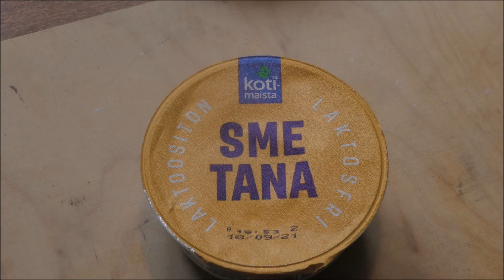SUDAK CÖREK MANTARLI FIRINDA A LEENA